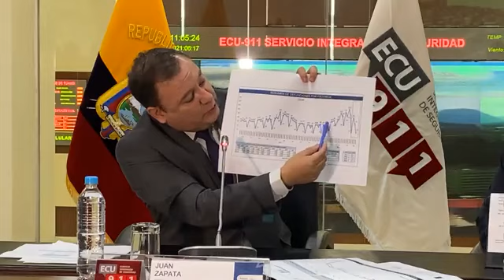Srradio: COE Nacional actualiza la situación epidemiológica en el país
Quito.-